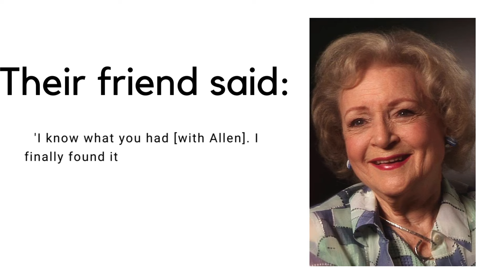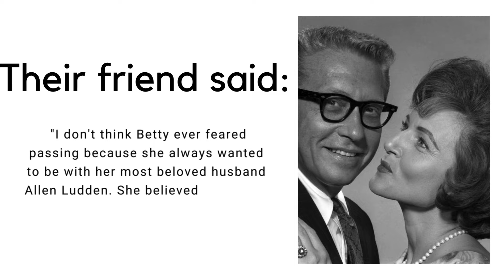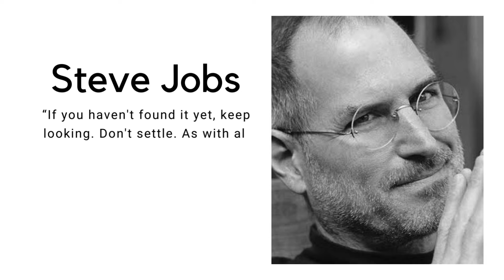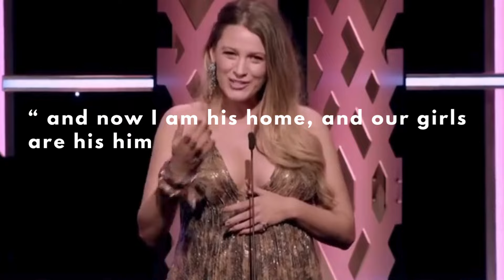Betty White and Allen Ludden - LOVE STORY you need to know about!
With this video I wanted to celebrate the beautiful love story of Allen Ludden and Betty White. They are the best example that love can come later in life, and that it is worth waiting for a good relationship like that. I hope my video will encourage you to never loose hope for the love you desire.

"I had the love of my life. If you've had the best, who needs the rest?"

I think deep down we are all hoping and wishing, that one day we will meet that person, who we have hoped to meet all our lives. Some call it a childhood dream that never got old while others are living it or have lived it. A fantasy for one person is a reality for another one. In today’s video I will share with you the love story of Betty White and Allen Ludden. A marriage that was formed and one that survived 18 happy years. One that ended up with the real - till death do us part. It is a motivation for women to know that just because they have turned 25, 30 or 35, it is not a reason to settle down and make a decision with fear discussed as practicality. We will speak about the way to go about dating for marriage like that and more. In the future I will share with you more stories  of women who found love later in life and their patience was rewarded.

Timecodes:
00:00 - Intro
00:59 - About Betty White
1:35 - Her Love Life
5:21 - Waiting for Love
8:08 - How to find love?